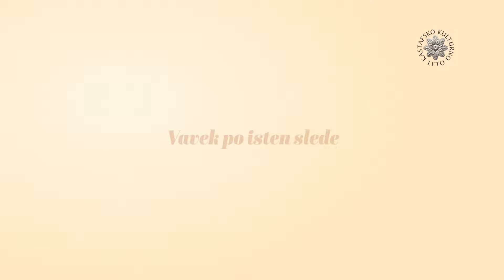Najava Kastafskog Kulturnog Leta 2022.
- Na tragu minulih, uspješnih trideset godina, i ovoga smo ljeta, u okviru 31. izdanja festivala Kastafsko kulturno leto, pripremili bogat i raznovrstan kulturni program koji će živopisne kutke Kastva razigrati najrazličitijim umjetničkim sadržajima. Našoj vjernoj publici, ali i svima onima koji će po prvi puta pohoditi naš Grad, sa zadovoljstvom predstavljamo naslove i izvođače s nemalim zadatkom – da vrijeme pred nama učine ljepšim i slobodnijim. Srpanj i kolovoz će tako ispuniti brojni dramski, glazbeni, izložbeni i dječji programi od kojih će mnogi ne samo privući pažnju posjetitelja nego, u naknadnoj retrospektivi, postati "sentimentalni suveniri" ovoga ljeta. Nastavljamo s oživljavanjem stare gradske jezgre, neposredno se družeći u okviru programa Ritam dvorišta. Svakako je potrebno istaknuti i popularne partnerske programe (Dječji pjevački festival Kastafski glasi 2022., Jerry Ricks Blues Festival, 18. ČAnsonfest – Kastav 2022.), a ne smijemo zaboraviti niti edukativnost manifestacije, zajamčenu kroz radionice u okviru tradicionalnog i uvijek atraktivnog Festivala gitare, poručili su organizatori.

Pred nama je vrijeme kroz koje će, kao i uvijek do sada, Kastav biti ne samo pozornica nego i protagonist; njegove uličice, trgovi i dvorišta nadilaze festivalski dekor i postaju punopravni partneri zajedničke potrage za boljim i radosnijim u nama.